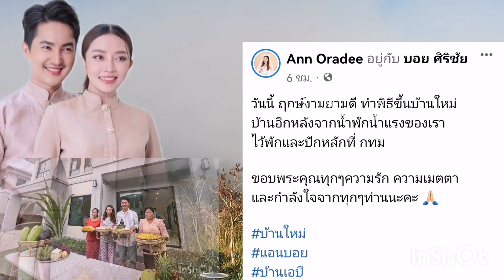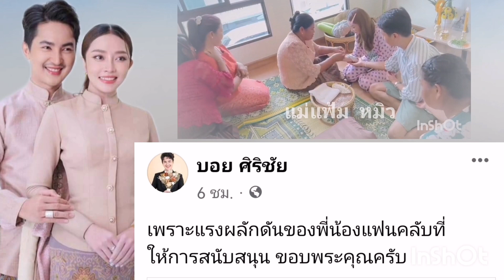วันนี้ วันดี แอน&บอย ทำพิธีขึ้นบ้านใหม่/ คิวงาน แอนอรดี วันนี้ที่ กทม.